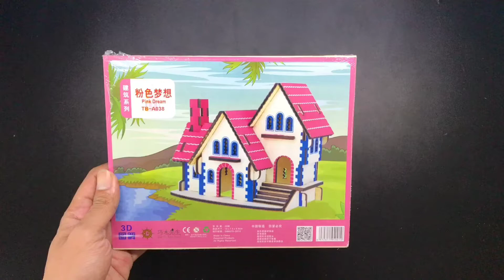Merakit Puzzle Rumah Kayu 3D 004 | Assemble the 3D Tiny House Puzzle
Merakit Puzzle Rumah Mungil 3D